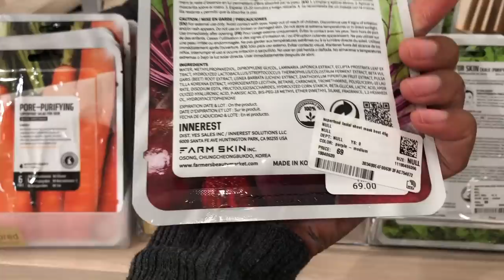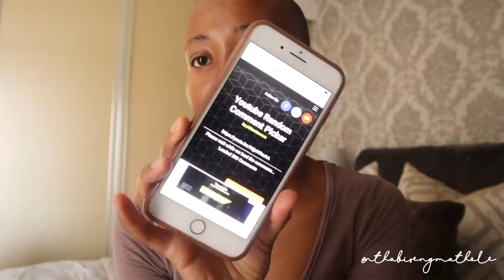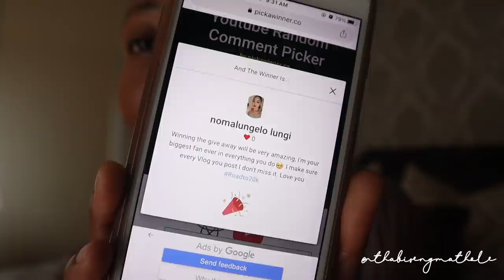Weekly Vlog: Day In The Life & 15K WINNER ANNOUNCEMENT | South African Youtuber